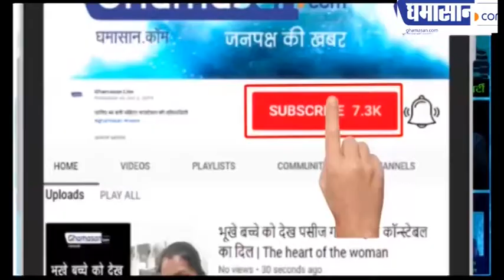क्या Yashwant Club देश का नंबर वन बनेगा | Yashwant Club Indore | Ghamasan Live